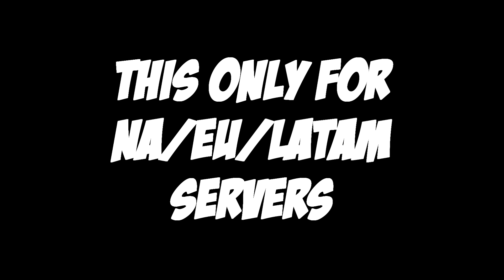NA/EU/LATAM SERVER SKIN RELEASE DATES FOR 1/21/2020 - 2/21/2020 | Arena of Valor | AoV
Arena of valor skin release for rest of the month and the upcoming month (February) of 2020.
These skin release dates are subject to change or be off by 1-2 days since the time zone difference so please dont come here bothering me if its a few hours late to your server! Thanks :)